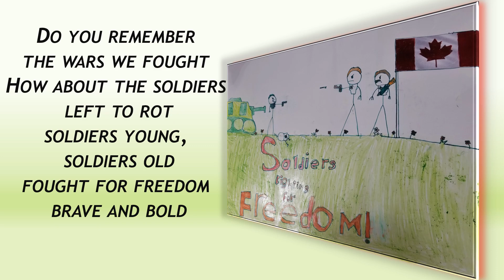Remembrance day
Do you rememberthe wars we fought  How about the soldiers left to rot soldiers young, soldiers old fought for freedom brave and bold